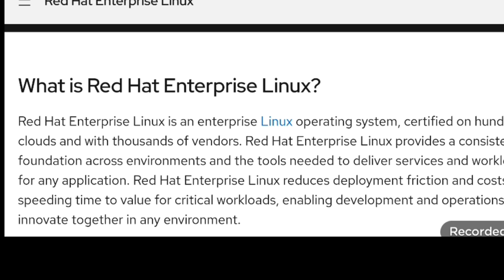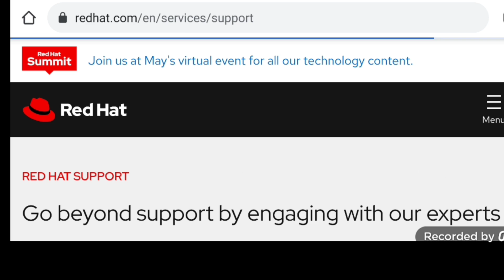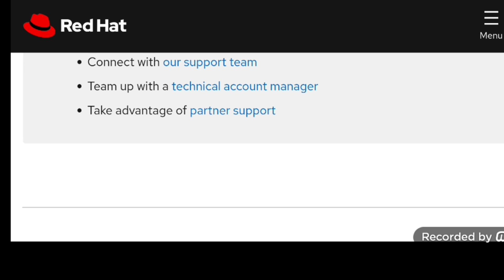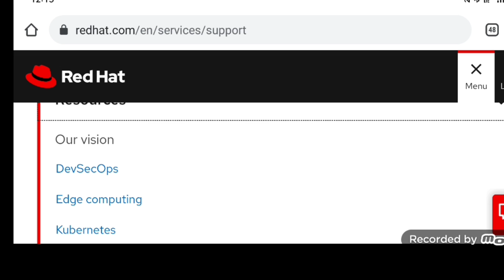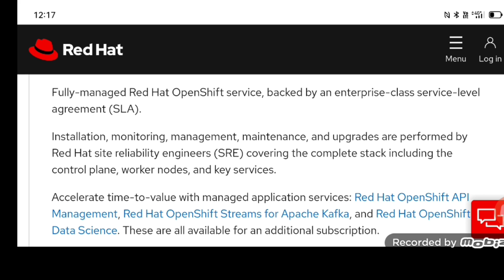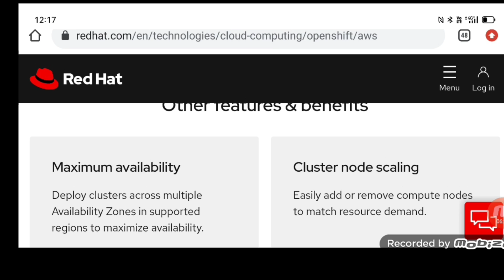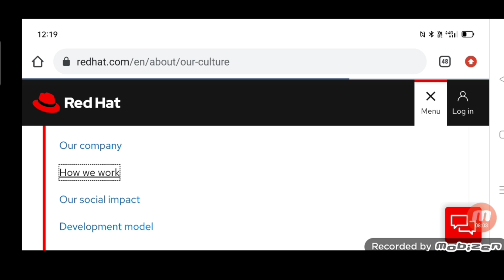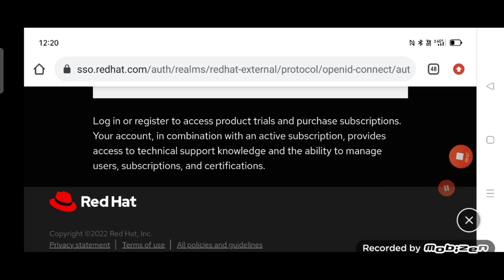What is Red Hat?|| How It Work || Red Hat Linux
Today my video Topic is What is RedHat and How it work?
Basic practical techniques of Linux use and system administration tasks for professionals new to the operating system who are interested in preparing for further study. In this video, we will discuss why Linux is important, what open source software is, and how distributions, such as Red Hat Enterprise Linux, work.